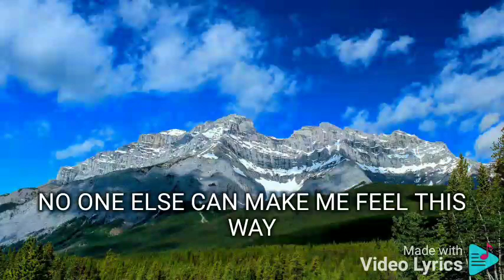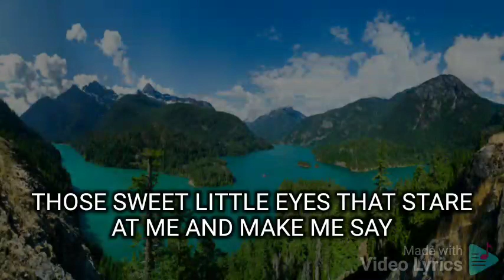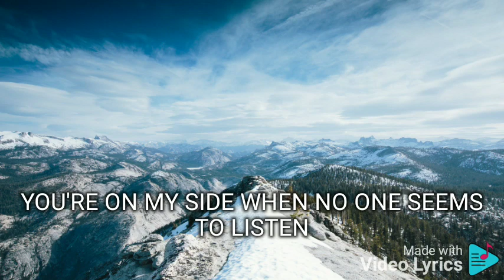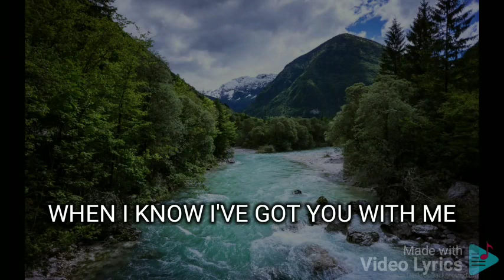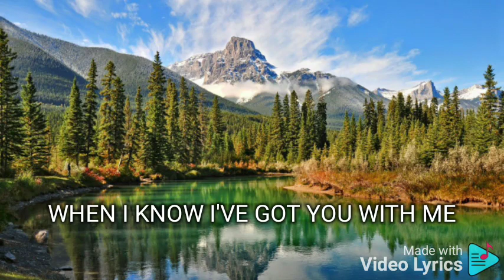YOU ROSELLE NAVA